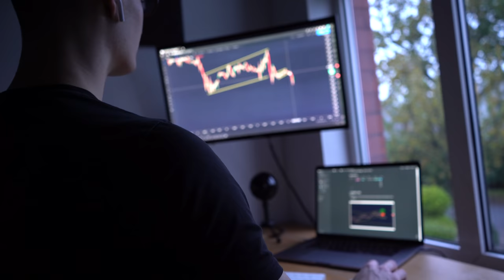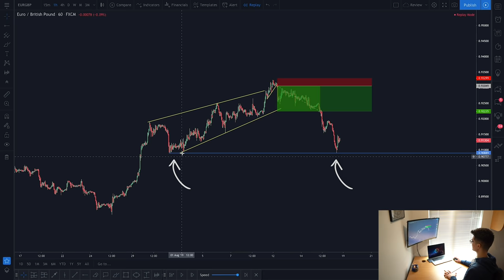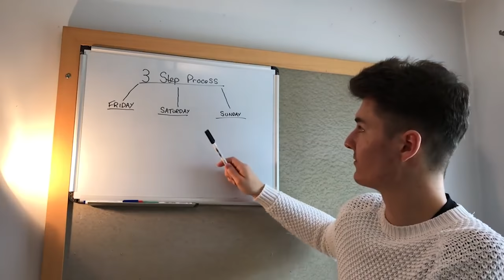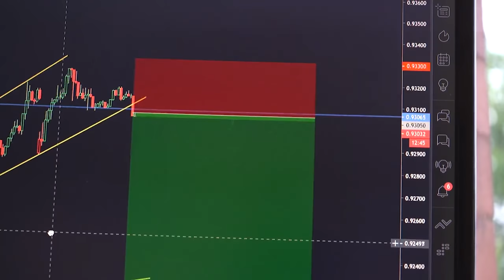My Journey to Becoming a Consistently Profitable Forex Trader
Welcome to the New Series... The Road to Consistency. This is a perfect opportunity during the beginning stages of 2020 to document the small details of the trading journey, because this is going to be incredible to look back on over the next 3 years.

What Trading Platform Do I Use?

Recommended Books
➢ My #1 Recommended Trading Book
➢ The #1 Psychology Book
➢ Currently Reading

Count
35,000